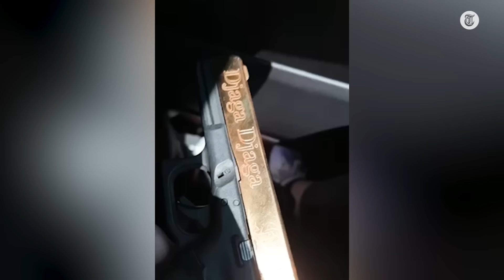‘Dit kan een truc van drugscrimineel Marco Ebben zijn’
Drugscrimineel Marco Ebben (32), die recent in Mexico bij een vuurgevecht betrokken raakte, is door zijn Russische vriendin in een mortuarium teruggevonden. Dat heeft Marco’s vader Henk Ebben zaterdagavond aan De Telegraaf laten weten. Toch blijft er onzekerheid over zijn lot. Misdaadverslaggever John van den Heuvel sprak met de vader van Ebben.